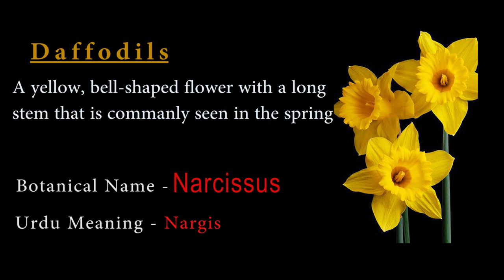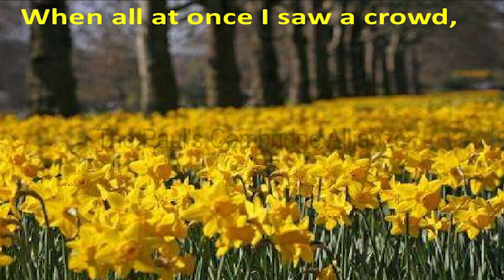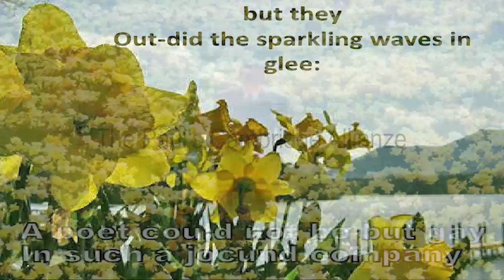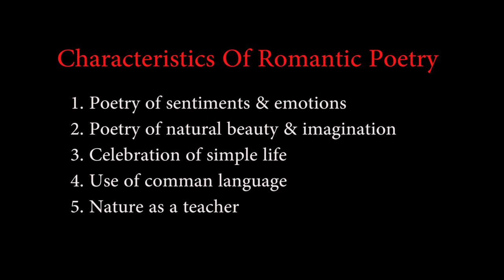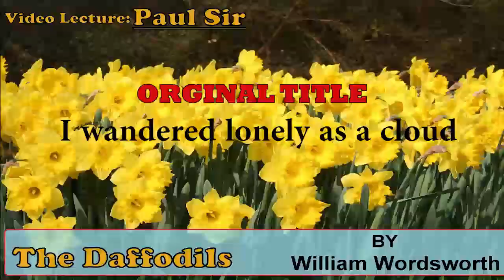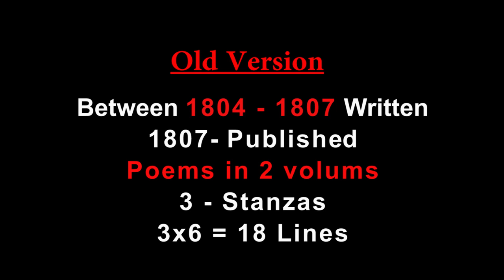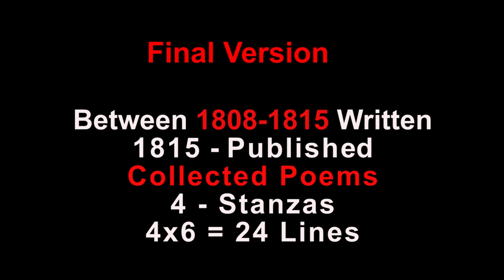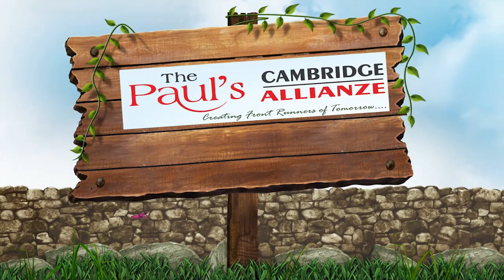Poem The Daffodils By Paul Sir